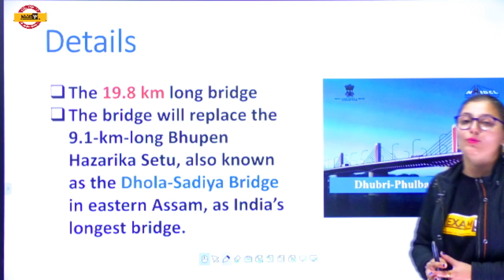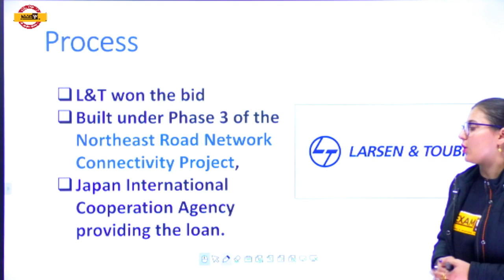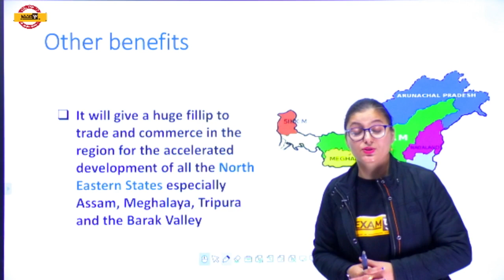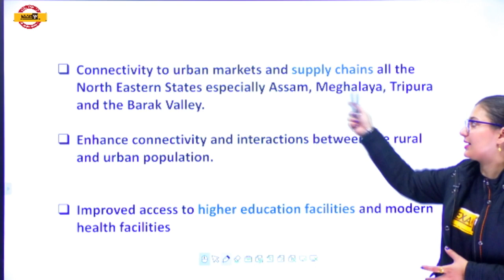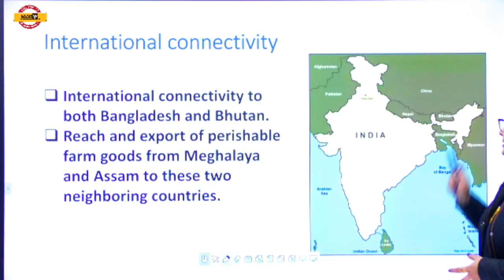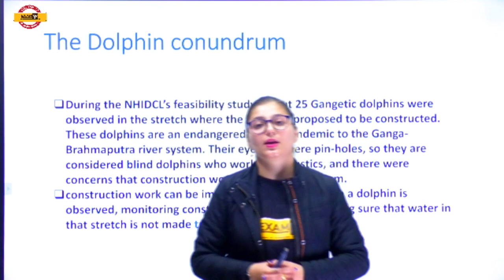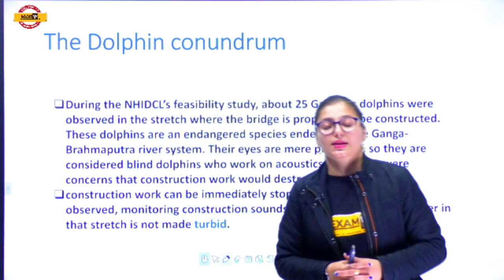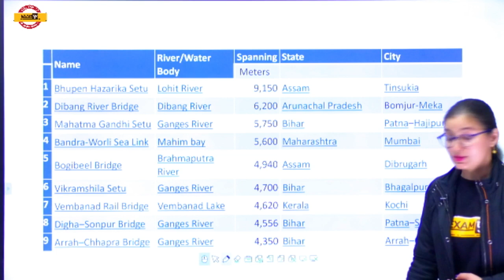Short Trick || India's Longest Bridge || By NIDHI MA'AM || 7 FEB